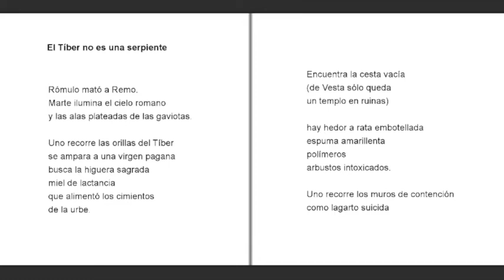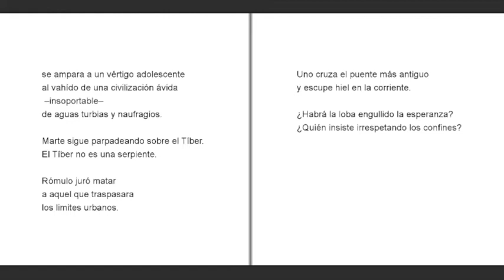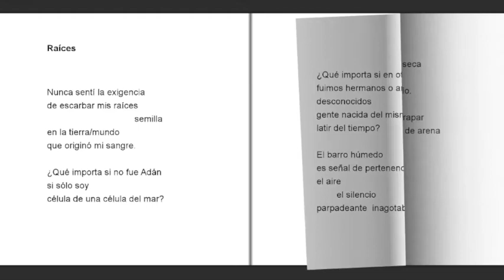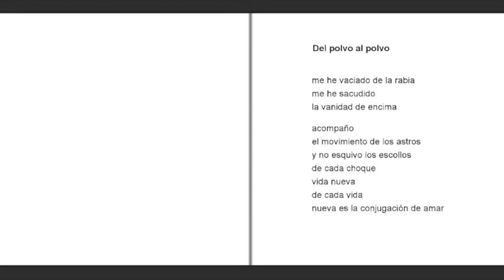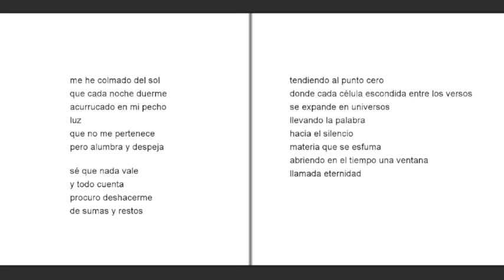"El canto de la Sulamita" Zingonia Zingone (Costa Rica)